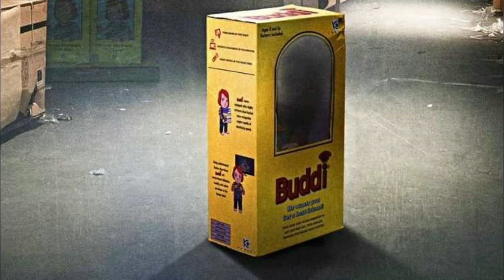Chucky Voice Actor Revealed For Child's Play (2019) Remake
Mark Hamill will be joining MGM/Orion Pictures Child's Play Remake as the voice of Chucky, the now A.I. doll that will revamp the chucky series. Don Mancini will continue his vision of the killer doll on Syfy with a tv series set after cult of chucky. Hamill has proven many times that he is a talented voice actor and many know him as the joker, or luke skywalker from star wars. Child's Play 2019 will arrive in theaters this June, and while Brad Dourif will always be Chucky, Hamill can still offer a solid new take.